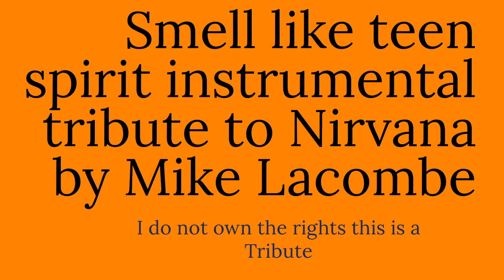Smell Like Teen Spirit instrumental Tribute to Nirvana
a little instrumental tribute to Nirvana...I hope you enjoy it!

Mike